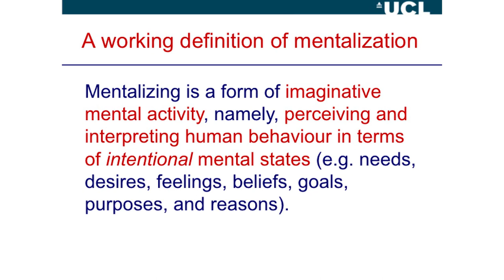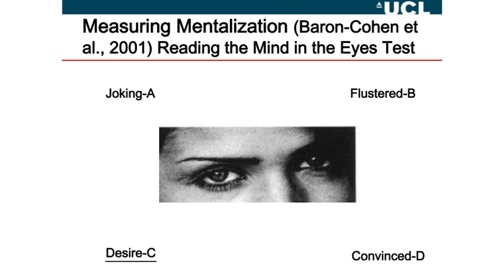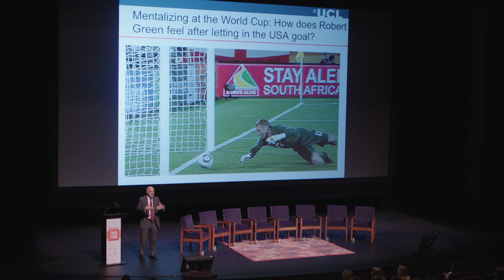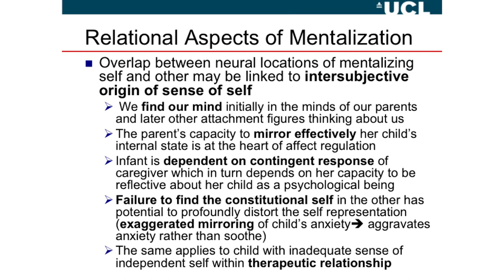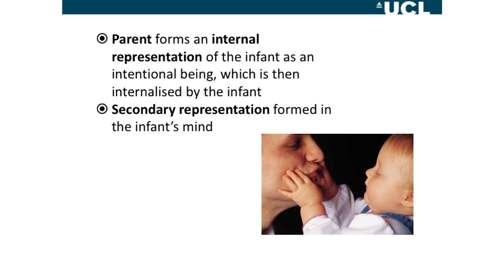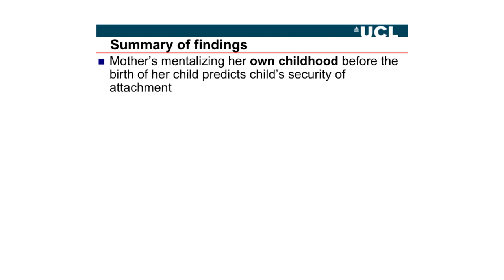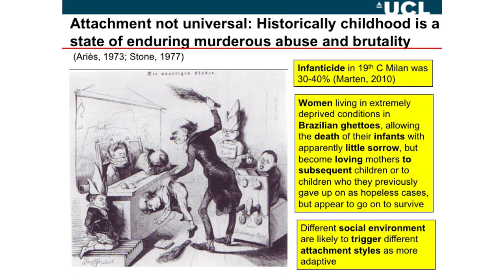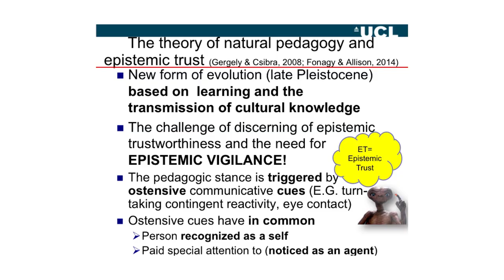Peter Fonagy: Mentalization @ the Simms/Mann Institute Think Tank